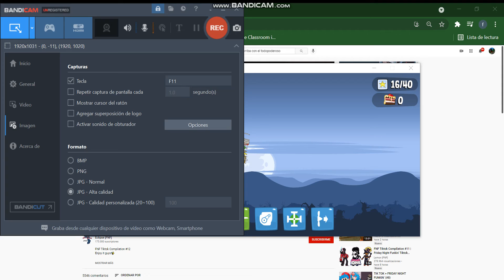volador BRUTAL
ESTOY ABURRIDO